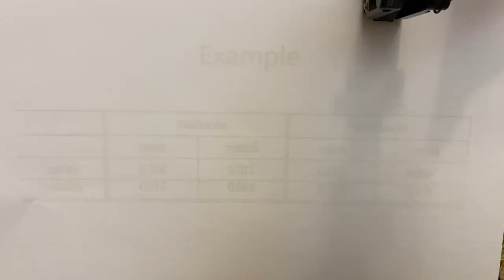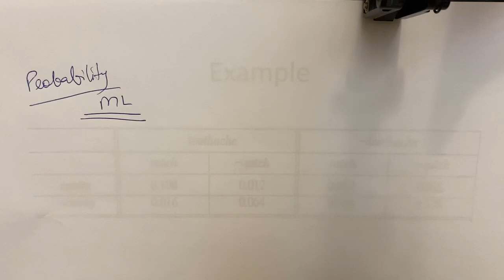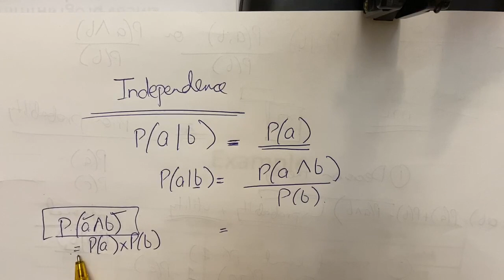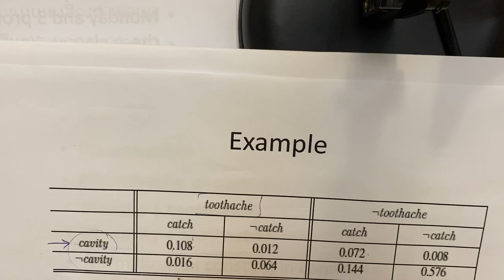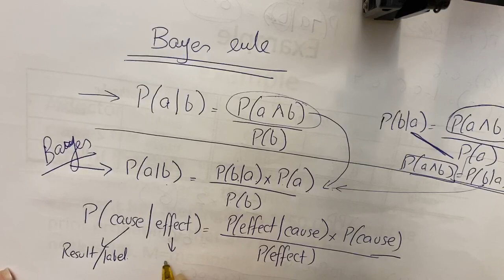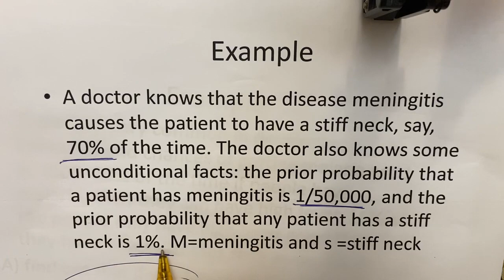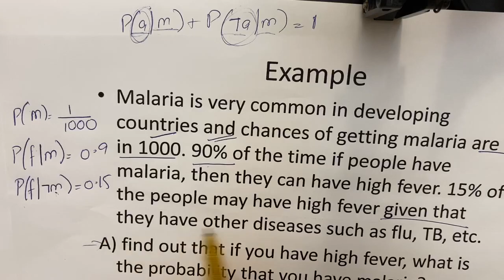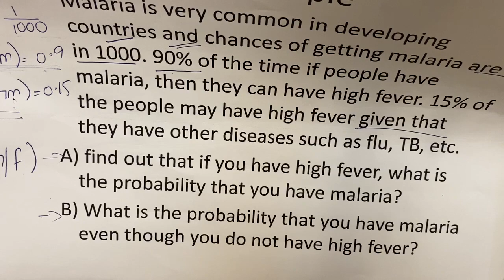Probability - AI Lecture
basic probability notation and formulas explained together with set of examples